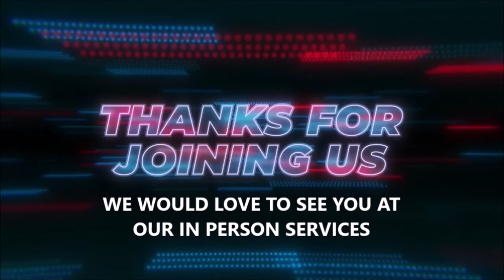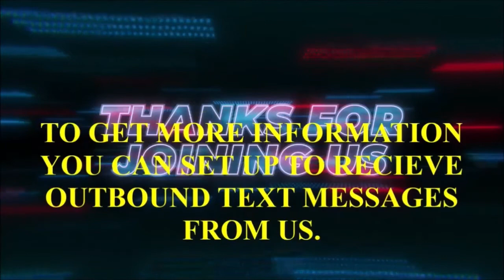Adult Sunday School Lesson for 9/19/2021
From the Series:  Tending the Altar
Message title:  PASSOVER
By Dan Wilhelm